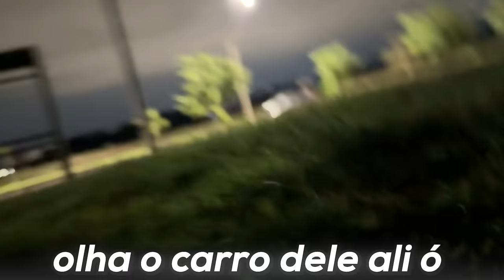AGORA EU SOU ALIADO DO RENATO !! * vamos recuperar o contêiner * 🔥